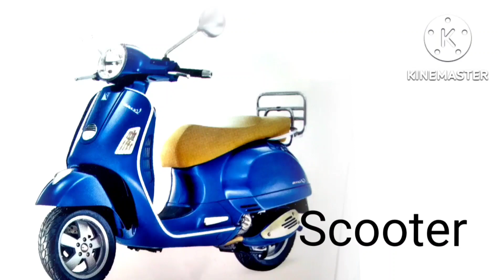Youtube flash cards for vehicles name in english वाहनों के नाम#jeep#helicopter#train#scooty#rocket#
Youtube flash cards for vehicles name in english वाहनों के नाम#jeep#helicopter#train#scooty#

Today, We'll Learn Vehicles names like Scooter,Moter cycle, car,Jeep, Rocket.. So Let's Begin with me